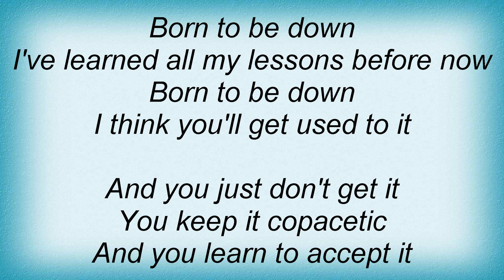Local H - Bound For The Floor Lyrics